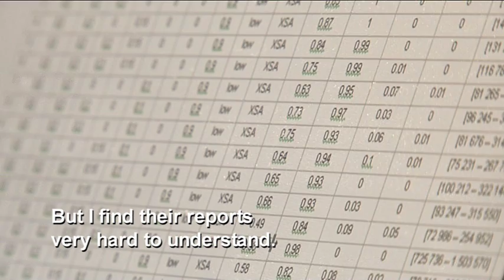lo ices kopenhamn